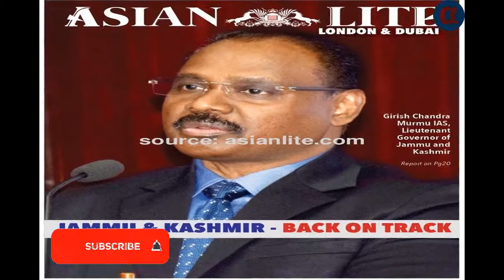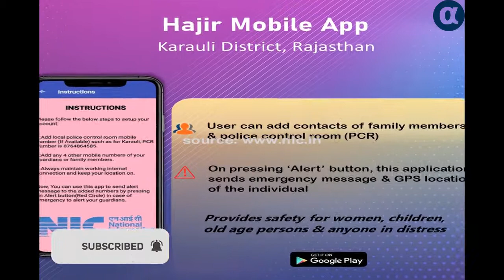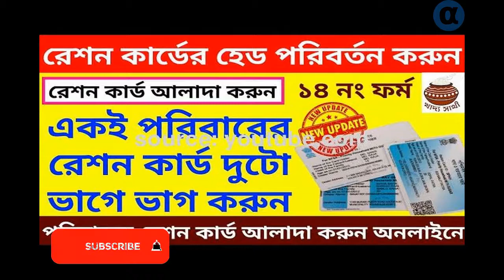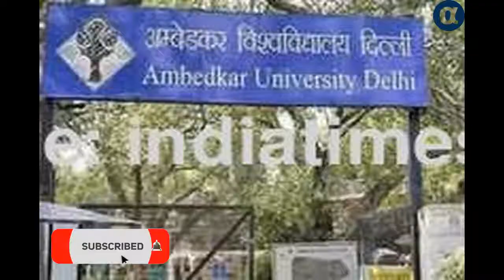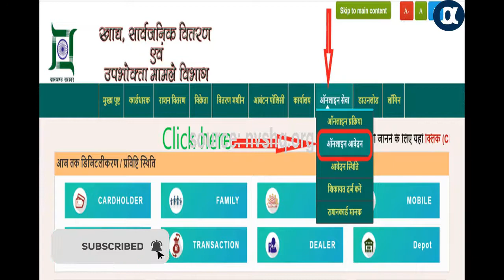Murmu's journey from clerk so far: People used to reach Raj Bhavan to get ration cards, now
मुर्मू का क्लर्क से अब तक का सफर: राशन कार्ड बनवाने राजभवन पहुंच जाते थे लोग, अब उम्मीद राष्ट्रपति भवन में भी साथ देंगी मांझारखंडकॉपी  - Murmu's journey from clerk so far: People used to reach Raj Bhavan to get ration cards, now Manjharkhand will support Rashtrapati Bhavan